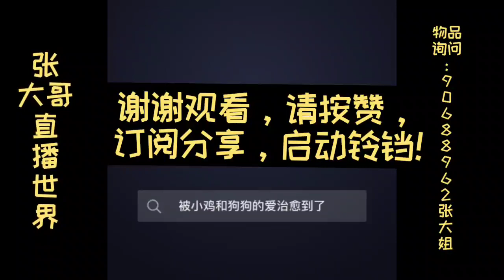谈新加坡大选，谈热闹看门道最怕无间道!工人党民主党，在野胜选谁在挡?冠病防疫破洞太多无奈何!张大哥直播世界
张大哥直播世界！活在人群之间，传达您我的声音！
⭐张大哥直播世界影片的任何信息，纯为个人见解，任何课题如有疑问请向有关专家查询！
⭐谢谢大家支持张大哥的直播服务！你可通过以下方式资助直播所需，如网络流量，剪辑软件，云端与电讯影音器材等开销。
一、观看完整的广告，让广告商付费支持张大哥直播世界！
二、YouTube直播世界会员》請按此影片右下“加入”了解會員制的詳情！
三、打賞鼓勵並支持。
⭐Paynow：90688962 Jack Chang
五、张大哥直播好介绍 各种代购物品欢迎询问：90688962（张大姐）